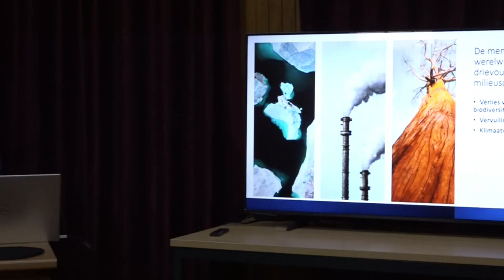PERSCONFERENTIE MINISTERIE ROM IVM COP16 IN CALI COLUMBIA 04 November 2024 11 05 10 AM